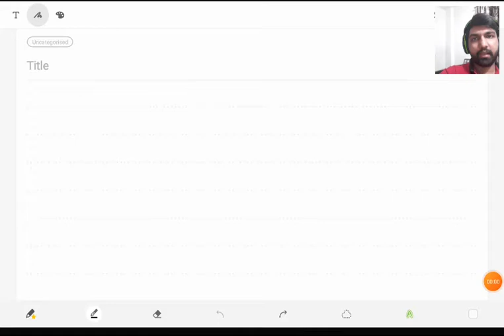RESERVOIR ENGINEERING | LEC 07 | MECHANICAL PROPERTY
Brief of Mechanical properties for petroleum reservoir engineering.